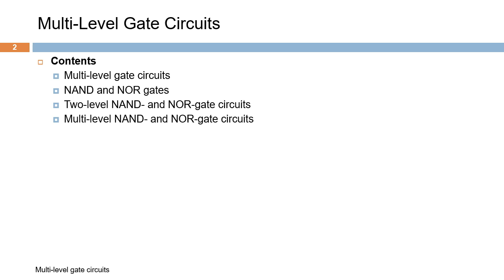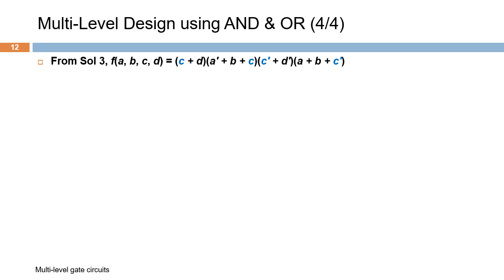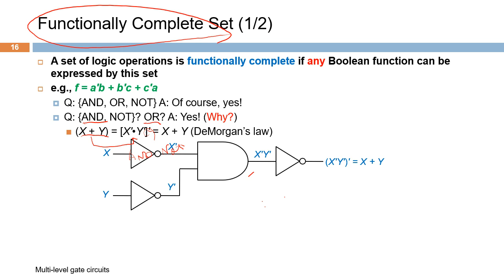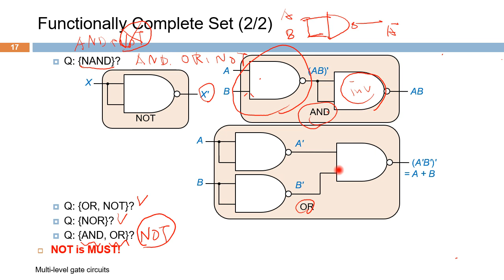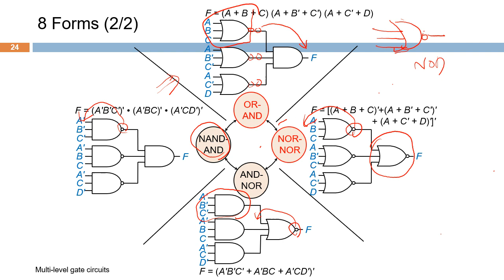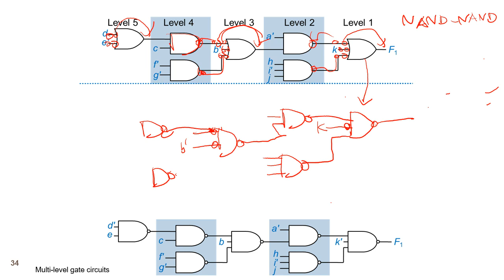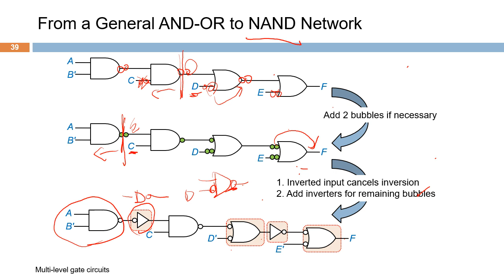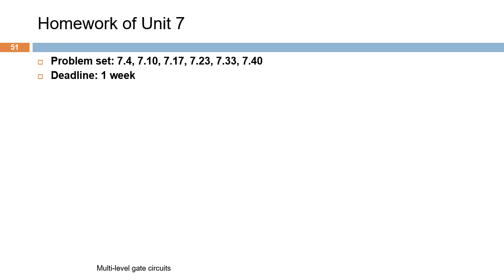Lecture 7 multilevel gate cicuits